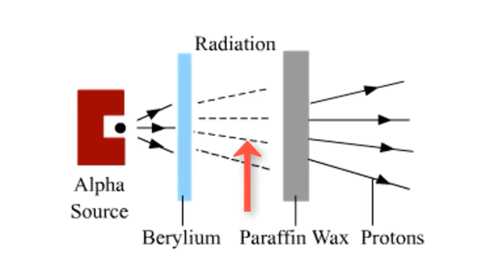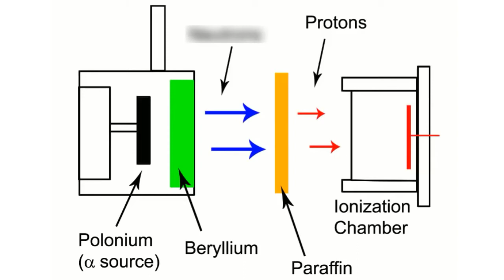Discovery of Neutrons in Hindi || Was Neutron discovered by Mistake ?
In this video we are going to learn how the Neutron was discovered by James Chadwick. So watch this video till the end  🔚.
All the information is collected on the basis of articles and researches from the Internet.